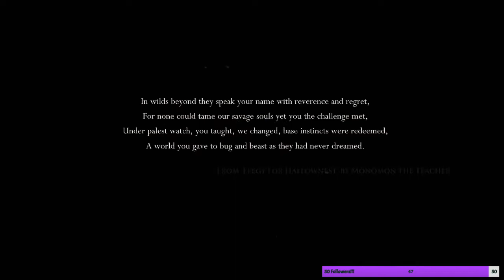Playing A Cool Difficult Game!!! | Hollow Knight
This vod was streamed at my Twitch